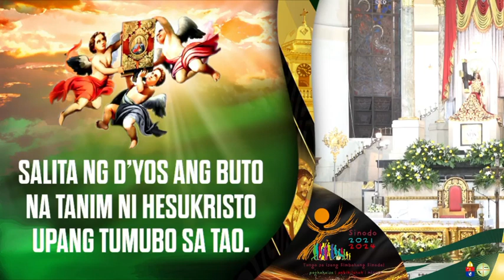Agosto 1, 2023 Rev. Fr. Paul Enrique H. Gungon, IV Homily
Martes ng Ikalabin-pitong Linggo sa Karaniwang Panahon
Paggunita kay San Alfonso Maria ng Liguori